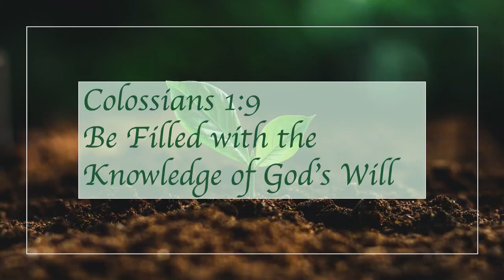Be filled with the knowledge of God's will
Sunday Evening - 6th December 2020